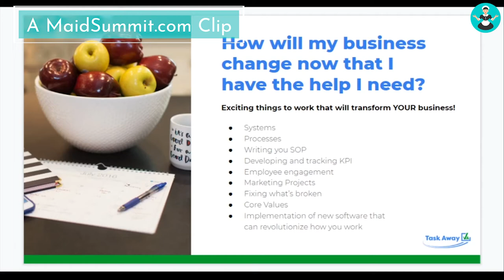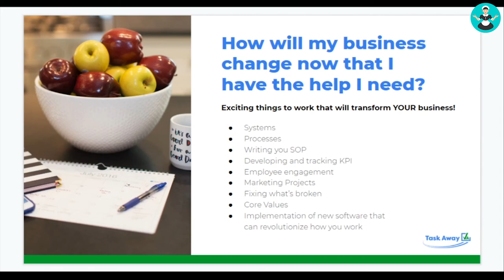Maid Service Hiring: This is what you need to grow your maid service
You cannot grow your business without having this in place.

Find out what you might be missing in your maid service and why you need to make sure you've got what you need so that you can grow your cleaning business.

After the sale of her 750K yearly revenue cleaning company, Maria Dorian decided to focus on what she does best: Growing a cleaning company! She realized that she could take her experience, strengths, and talents and help other cleaning companies grow their business by becoming a virtual assistant. Maria now runs TaskAway VA.